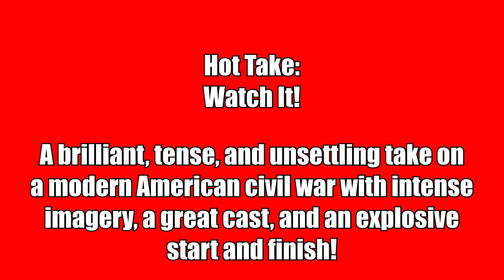Civil War Review and Ending - A Masterpiece Full of Intense Imagery and Tense Moments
Watch or Pass review of Civil War, which features some amazing imagery, intense battles, and so much tension!  I discuss the film, what I liked about it, what I didn't like about it, the ending, and try not get drawn into the conflict!

CIVIL WAR
In theaters on April 12, 2024
Run time: 109 mins
Rated R
Written and Directed by Alex Garland
Produced by Andrew Macdonald, Allon Reich, Gregory Goodman
Starring Kirsten Dunst (Lee), Wagner Moura (Joel), Cailee Spaeny (Jesse), Stephen McKinley Henderson (Sammy), Sonoya Mizuno (Anya), and Nick Offerman (The President)

Synopsis: From filmmaker Alex Garland comes a journey across a dystopian future America, following a team of military-embedded journalists as they race against time to reach DC before rebel factions descend upon the White House.